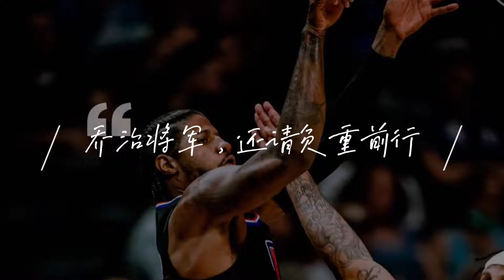这是乔治最好的时代，可能也是最难的时代